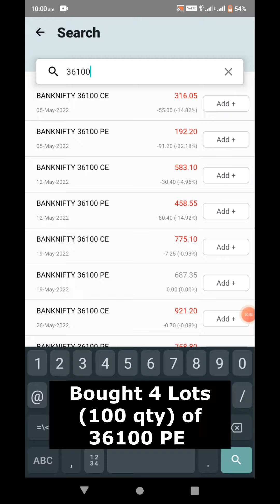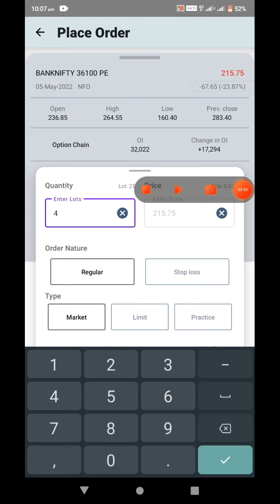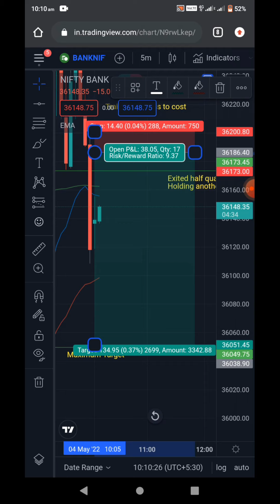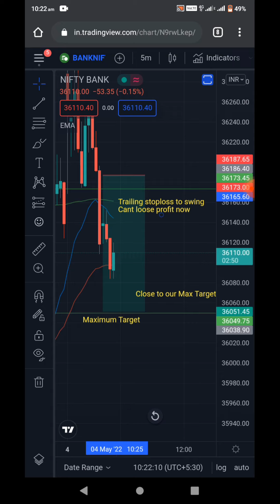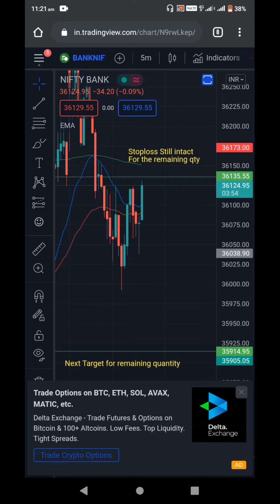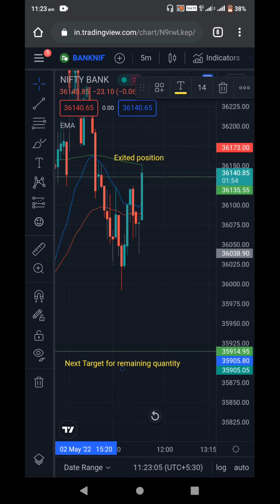Intraday Live Trade || RSI Divergence || May 4,2022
Live Stock Market a Ka trade lak

Live Stock Market Trading | Live Intraday Trading | Intraday Trade | Premium Decay | Nifty 50 | Bank Nifty

Candlestick Pattern pawimawh em em mai RSI Divergence hmanga trade la kan ni.

RSI Divergence ah hian Chart ah Market hi a chho angin a lang anga mahse RSI chart ah erawh chuan market hian hniam lam a pan thung ani.

Paper Trading hmanga trading hi tih ve in duh chuan, ahnuaia link ah hian inlo download ve dawn nia .

Angel One ah Demat Account hawnna (Free)

He channel hi inzirnan chauh a siam ka ni a.
Stock Market Investment te hi in Financial Advisor hnen atang chauhin in ti dawn nia.
Stock Market-ah pawisa in loss emo profit emo in kan mawhphurna ani loag.